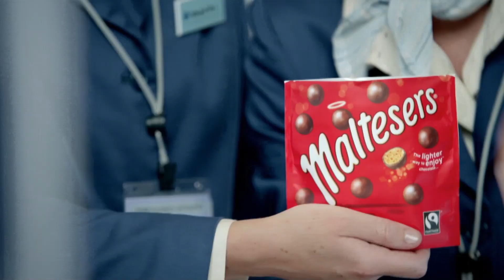Maltesers Double Dutch Airport